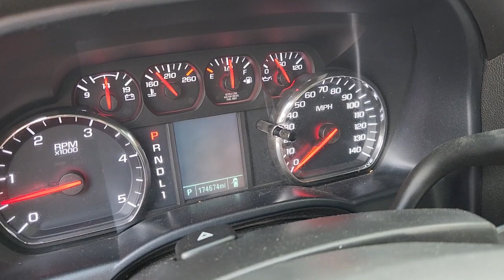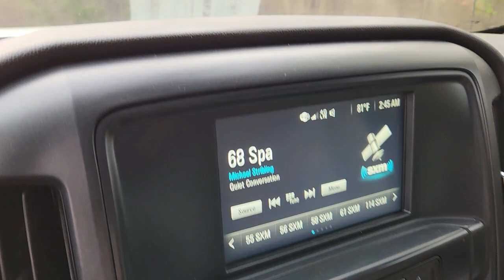2018 Chevy Silverado 3500 4x4 Duramax Diesel for sale by Best Quality Auto Sales Pauls Valley OK